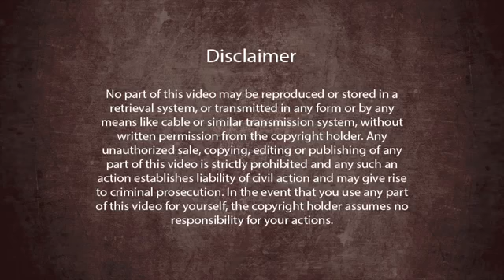You can live 300 years and have 400 spiritual powers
You can live 300 years and have 400 spiritual powers! As human beings, we are equipped with so much possibility! Like a smartphone, which has the capacity of downloading apps to it and using it in many different ways - the same way we can open up so many supernatural powers in us! But, for downloading, you will need your WiFi connection: 2G or 3G. Same way, for downloading the spiritual powers, you need Guruji connection!